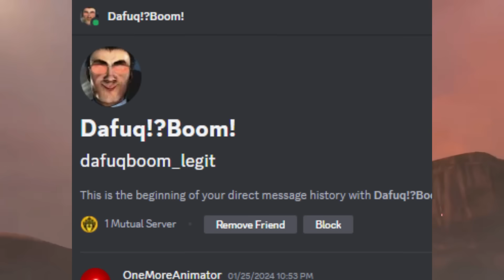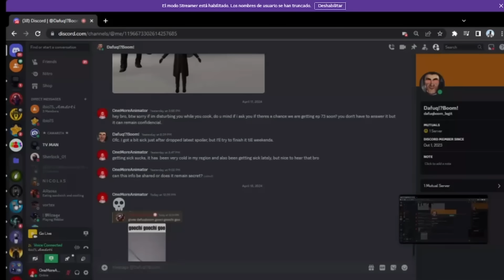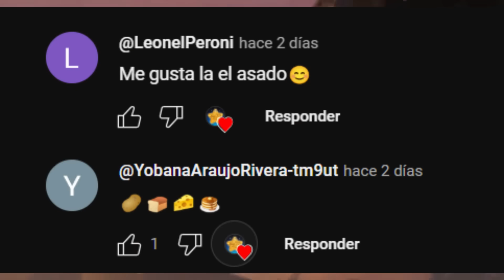skibidi toilet 73 (PARTE 1) CUANDO SALE!!?😱🔥 *FECHA OFICIAL*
Fecha skibidi toilet 73 (parte 1) @DaFuqBoom